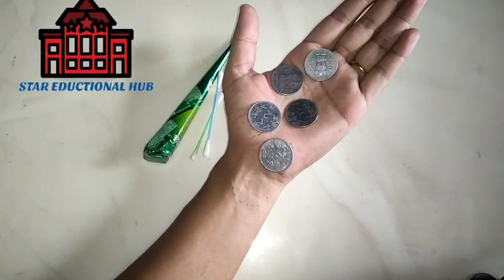DIY | Easy mehndi design | एक रुपये और कॉटन बड्स से सुंदर और एकदम नया डिज़ाइन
आप भी बिल्कुल आसानी से लगा सकते हैं घर पर ही एक्सपर्ट जैसे सुंदर मेहंदी डिज़ाइन वो भी एक रुपये के सिक्कों और कॉटन इअर बड्स से😍😍😍